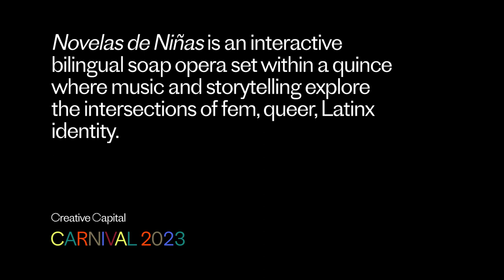LIZN’BOW: Novelas de Niñas | Creative Capital Project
Learn more about Novelas de Niñas, by LIZN’BOW, artists Liz Ferrer and Bow Ty, Creative Capital Grantees 2023.

Produced by new media collaborative LIZN’BOW, Novelas de Niñas is a feminist, musical soap opera. Part installation, part interactive theater, this project recreates the elaborate reception of a fiesta de quince años—the momentous event announcing a 15-year-old’s transition into adulthood. In this reinvention of a party that centers the performance of acceptable femininity audience members sit alongside actors in an immersive drama. Set in an outrageously bedecked banquet hall, Novelas de Niñas provides the food, live music, and drama expected at any significant rite of passage. Stories inspired by the personal experiences of fem, queer, Latinx people materialize throughout the evening in the form of projected mini-telenovelas and live theatrics. Performers planted amongst the audience as hired hands and fellow partygoers enact scripted and improvised scenes in both Spanish and English. Marrying the experimental with the melodramatic, these scenes and videos attempt to contend with issues of marginalization as related to gender, sexuality, language, class, and citizenship through humor and absurdity. This campy approach is a defiant response to the overly emotional, “passionate” character stereotypically ascribed to feminine-presenting members of Latinx communities. As members of the live band, Niña, hired as the evening’s entertainment Liz and Bow act as interlocutors, addressing the audience directly with original reggaeton songs that reflect upon the evening’s events. Novelas de Niñas burlesques and celebrates the Latinx fem experience, queering environments and genres traditionally associated with latinidad such as the quince, the telenovela, and reggaeton to create an opportunity for greater understanding, acceptance, and fun.